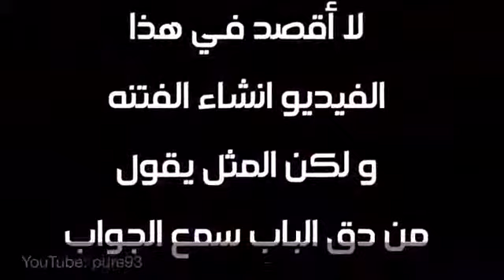عماني يرد علا الا اماراتي. اتكلم عن موقف عمان وغيابها في حرب اليمن وجاه الرد سريع ومزلزل